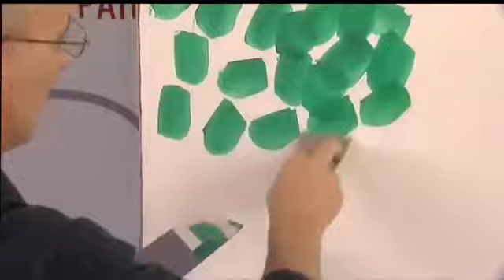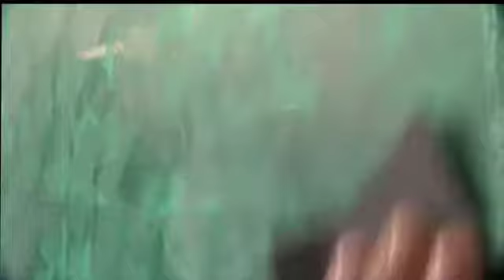Colorificio San Marco Stucco veneziano